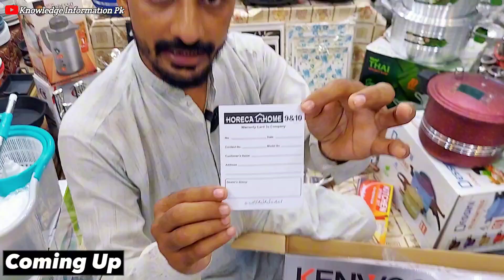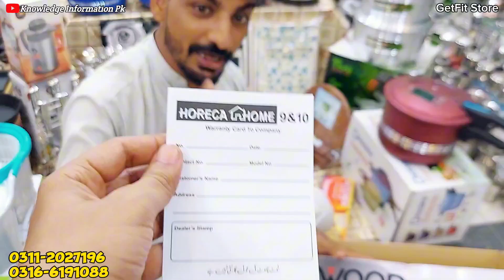Jahez Package in Karachi | 5 Years Warranty Wala Product | Wholesale Indian Crockery | Horeca Home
پنے کار وبار یا دوکان کی ویڈیو بنوانے کے لیے اس نمبر پر رابطہ کریں

Regards,
Knowledge Information Pk

Cover Topics
jahez package in pakistan
indian crockery in karachi
melamine crockery Price
imported Dinner sets